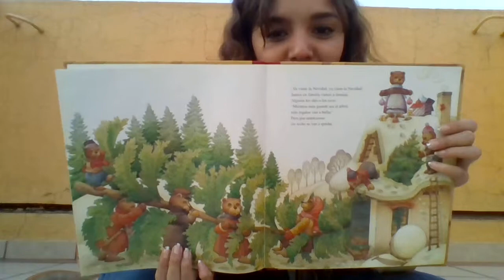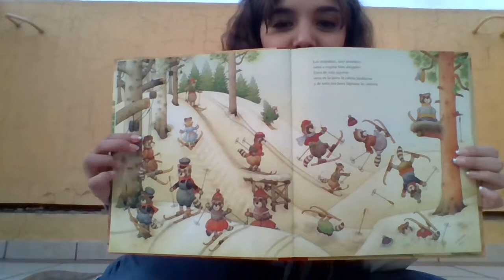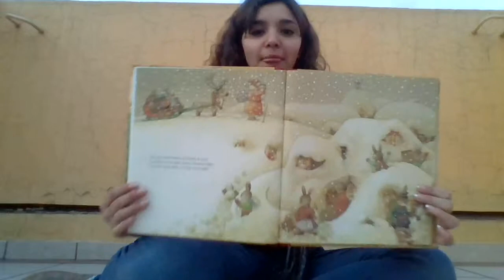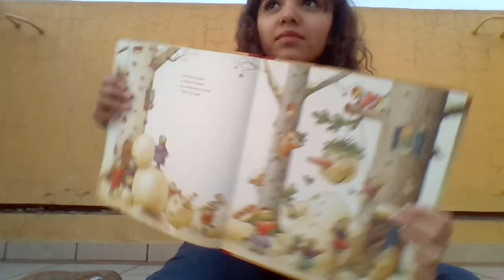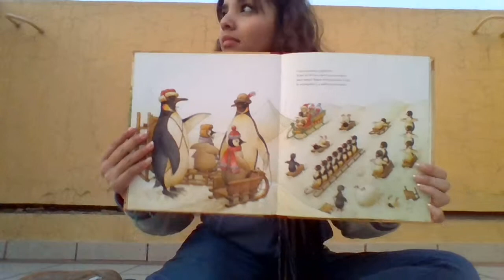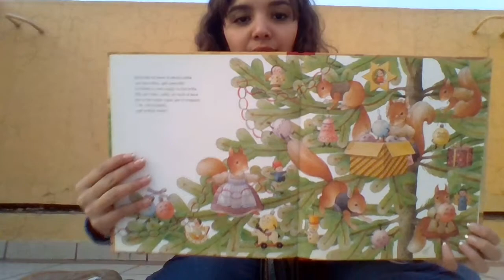Navidad en familia - Kestutis Kasparavicius